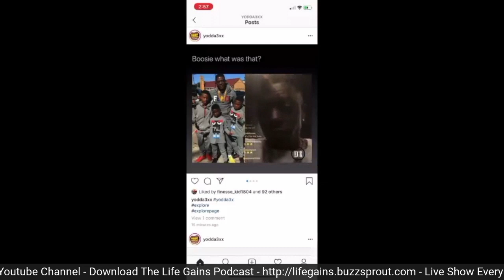Boosie Son Head - Boosie Admits That A Grown Woman Gave Son And Nephews Head. Horrible Practice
Hire Me